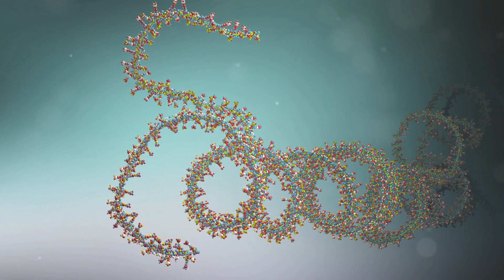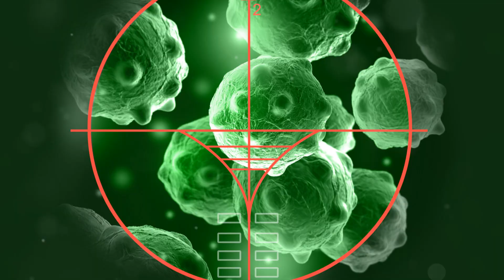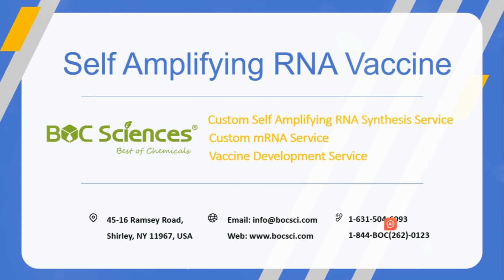Self-Amplifying RNA Vaccines - What is Self-Amplifying RNA? - Custom Self-Amplifying RNA Synthesis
BOC Sciences offers customized self-amplifying RNA (saRNA) synthesis services, focusing on vaccine application research. Our saRNA is designed for high biological stability and efficacy, effectively enhancing antigen expression to boost immune responses. We provide a comprehensive service that encompasses sequence design, synthesis, and purification, ensuring that we meet the specific needs of our clients. Additionally, our team has extensive experience in the production and optimization of saRNA, delivering high-quality RNA materials to support all phases of vaccine development. By choosing BOC Sciences, you gain reliable technical support and premium products to facilitate the success of your vaccine research.